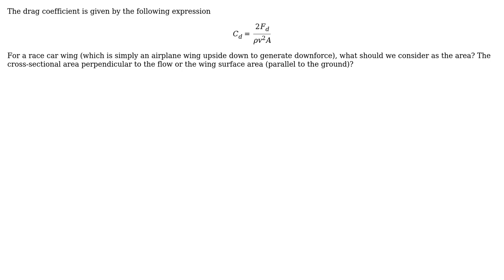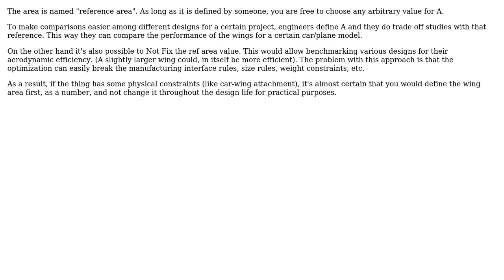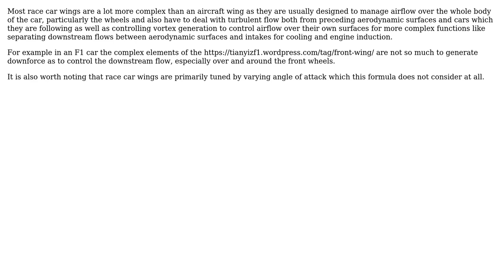Engineering: What is the area when calculating the drag coefficient for a race car wing?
With thanks & praise to God, and with thanks to the many people who have made this project possible! | Content (except music & images) licensed under CC BY-SA | Music | Images & others | With thanks to user user1790813 user user1586 user Gurkan Cetin user Dan user Chris Johns and the Stack Exchange Network Trademarks are property of their respective owners. You are responsible for your own actions.